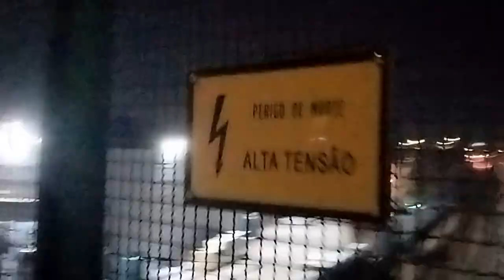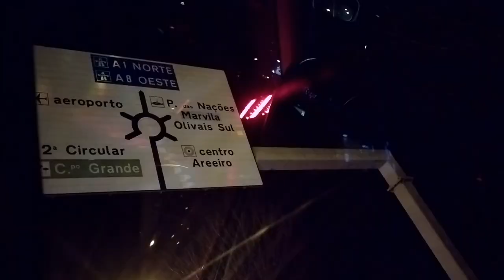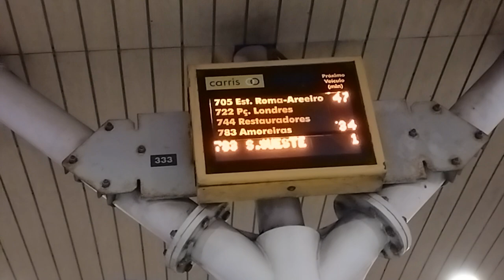Bhai Chale Portugal 🇵🇹 se India 🇮🇳/Portugal 🇵🇹 to India 🇮🇳 Flight